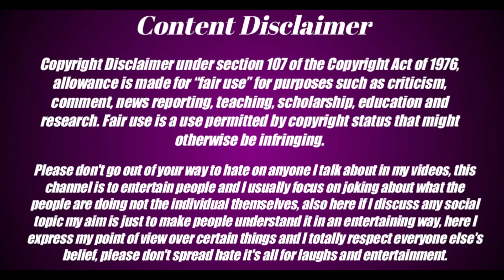Stage Program Roast | Part 1| Santali Bro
Stage Program Roast Videos Muchad Dhabij Nel Tabon Pe 😋

➡️ Santali Bro Vlogs

Keep Supporting On YouTube ❤️